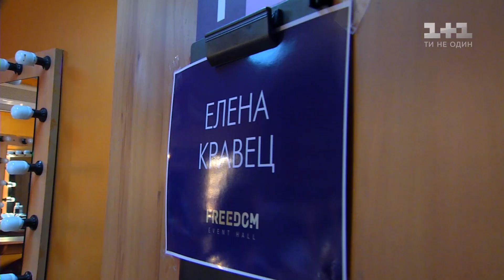За лаштунками Кварталу-95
Зірки «Кварталу-95» розповіли усе про політичні пародії! Олена Кравець звикає до нової ролі в образі Надії Савченко, Євгеній Кошовий розповів про своє дитинство, а Олександр Пікалов поділився складнощами наслідування манери Петра Порошенка. Володимир Зеленський прокоментував реакцію політиків на жарти про них, СЕРЬОГА відсвяткував 40-річчя, а Юрій Корявченков розкрив секрет улюбленого гумористичного образу.